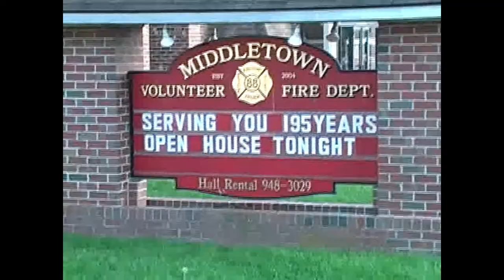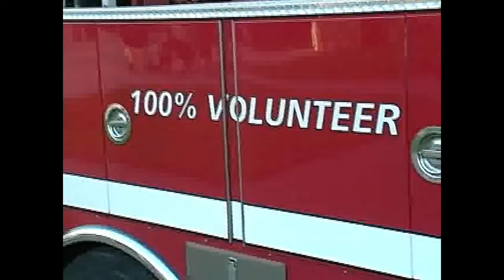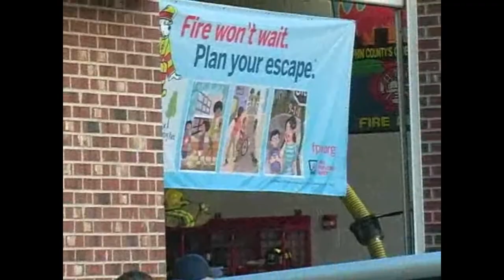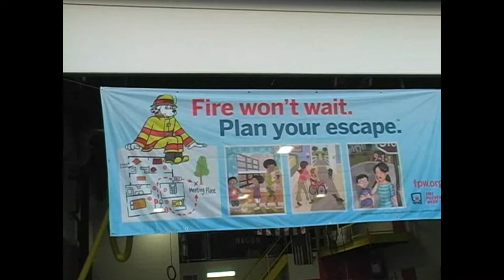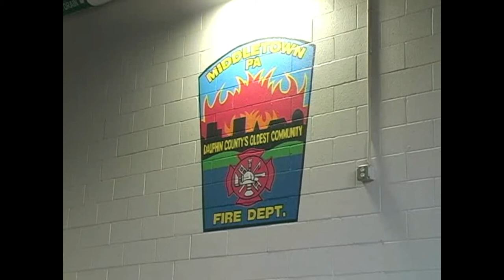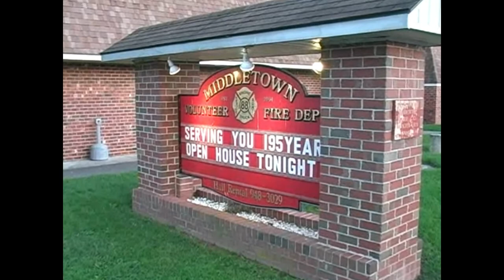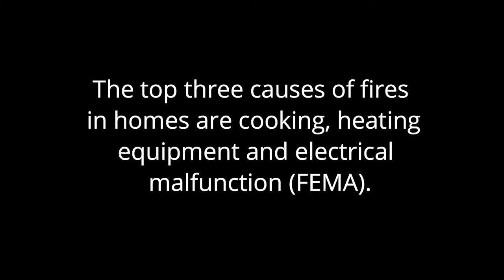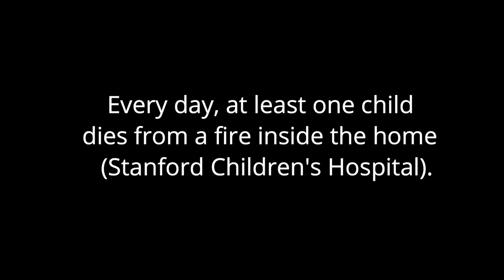Fire Prevention Week 2022